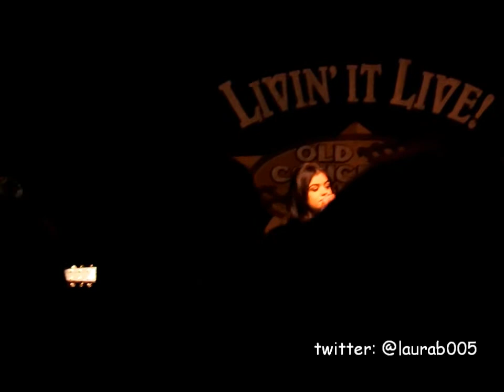Lucy Hale Corpus Christi Tx 12/6/13